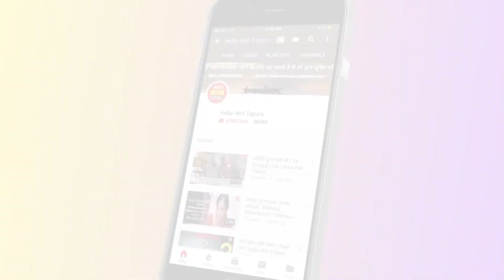श्राद का भोज या बुजुर्गो से डर | India Hot Topics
पितृ पक्ष या पितरपख, १६ दिन की वह अवधि (पक्ष/पख) है जिसमें हिन्दू लोग अपने पितरों को श्रद्धापूर्वक स्मरण करते हैं और उनके लिये पिण्डदान करते हैं। इसे 'सोलह श्राद्ध', 'महालय पक्ष', 'अपर पक्ष' आदि नामों से भी जाना जाता है।